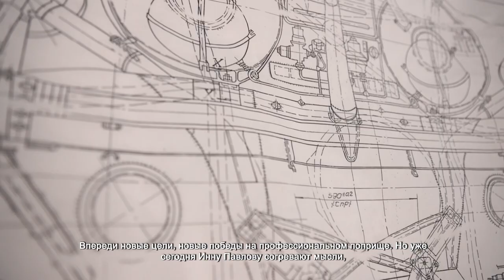ИННА ПАВЛОВА, МОНТАЖНИЦА ЭЛЕКТРООБОРУДОВАНИЯ ЛЕТАТЕЛЬНЫХ АППАРАТОВ АО «НПО ЛАВОЧКИНА»